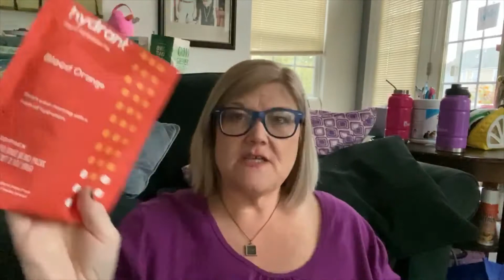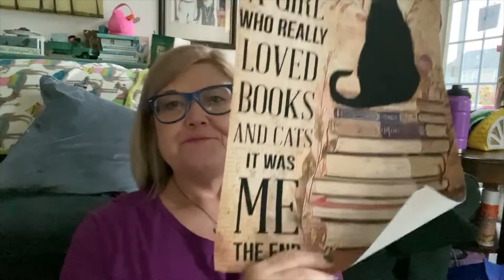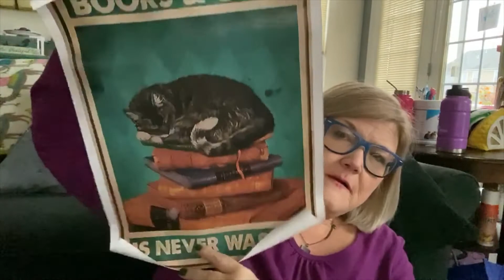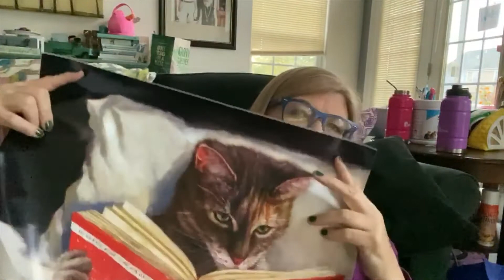TJMAXX HAUL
FUN
Can not go into tjmaxx without things jumping in my cart! what made it this time???